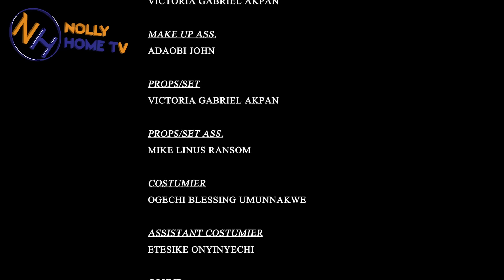DON'T WATCH IF YOU DON'T WANT TO CRY